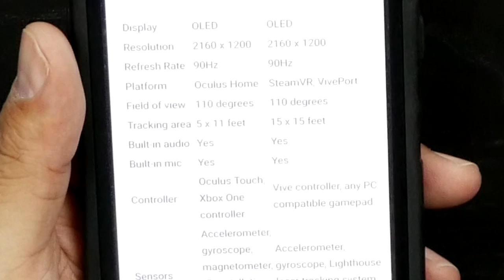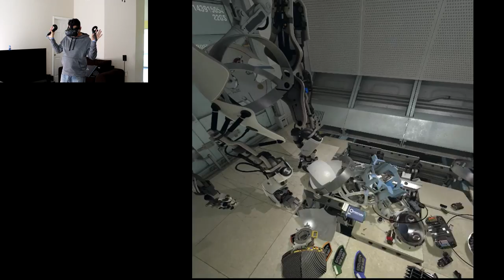Unboxing The HTC VIVE!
HTC VIVE (US)
HTC VIVE (International)

VIVE Sensor Stands (US)
VIVE Sensor Stands (International)

🔥Other Amazing Tech Deals! (US)
🔥Other Amazing Tech Deals! (International)

Product Info:

HTC VIVE - Virtual Reality System
• Vive is built from the ground up for room-scale VR, which allows you to physically move around objects in the virtual space.
• Enjoy hundred of games for SteamVR, plus everything you love about Steam in VR.
• An adjustable headset and multiple eye relief adjustments, including lens distance and IPD, make Vive comfortable and clear.
• Wireless controllers designed just for VR make for natural and intuitive interactions.
• SteamVR Tracking provides a superior experience whether you play seated, standing or in a room-scale space.

Headset
Putting on the headset washes away the real world with fantastical games, immersive stories and endless possibilities. Features include precise tracking, adjustable straps and eye relief tuning for captivating and comfortable immersion.

Wireless Controllers
With wireless controllers designed specifically for VR, interactions feel intuitive and natural, like an extension of your hand. Imagine feeling lifelike tension as you string a virtual bow and arrow, grabbing objects to examine closer or using shields to deflect enemy fire.

Base Stations
SteamVR Tracking technology lets the headset and controllers track their exact location and movement, so you can feely explore and interact with the virtual world. Room-scale VR puts you at the center of the action while you enjoy a wide-open space to play.

Follow me for random sweet posts here!